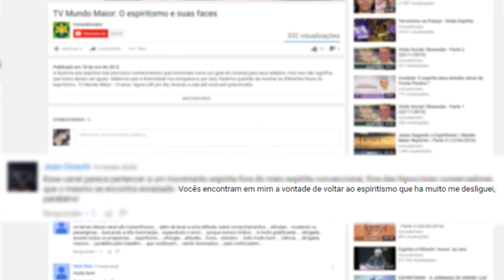O príncipe virou sapo | Espírito de Mulher | Parte 3 (30/06/2016)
Muitas vezes cegas de paixão demoramos para enxergar que o príncipe virou sapo. Será que existe felicidade plena em um mundo de provas e expiações? Como identificar um sapo para não cairmos em tentações que irão nos machucar? Essas e outras dúvidas no Espírito de Mulher.